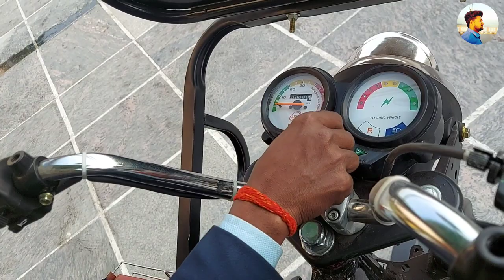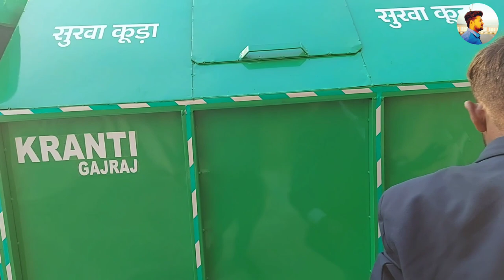ई रिक्शा लोडर 2022 | सस्ता E Loader Review |Best E Loader Hindi Review 2022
E Rickshaw loader price in india
E Rickshaw loader review
E Rickshaw Loader Price
Electric Garbage Loader
Electric Loader
Best E loader Garbage 2021
Best  E Loader
E Loader Price
ई रिक्शा लोडर Garbage hydraulic
सबसे सस्ता E Loader
E Loader Review
E Loader EMI Detail
E Rickshaw EMi Detail
Electric vehicles Price
Electric Loader Price 2021
E Rickshaw Loader Garbage Hindi Reviews